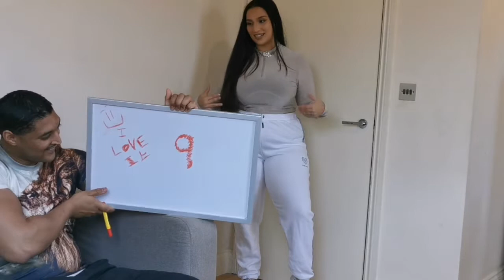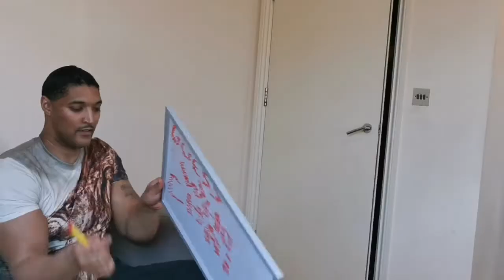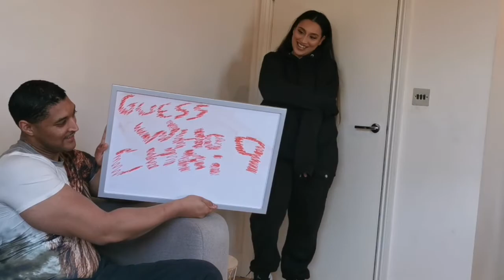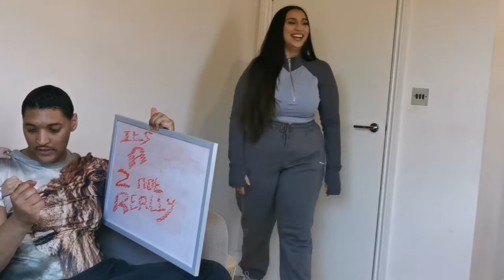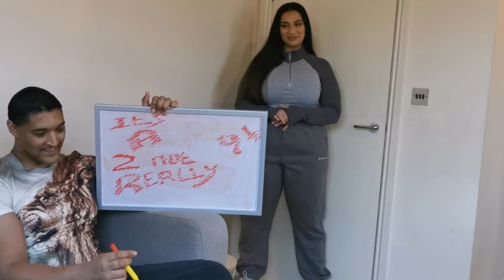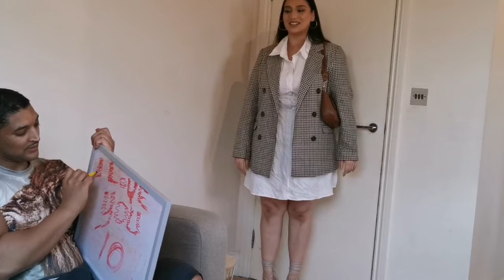Husband Rates my black Friday outfits|missguided|ego|Plt|JDsports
Sorry for some of the txt being missed placed don't know what happened there but promise the next one will be on point xx

All outfit links

Zay @zainabkalicharan
Chung @ChungKalicharan

Signed
Zay, chung, chai xox